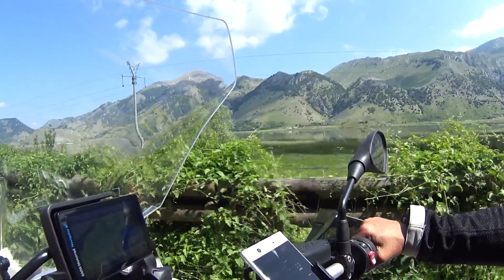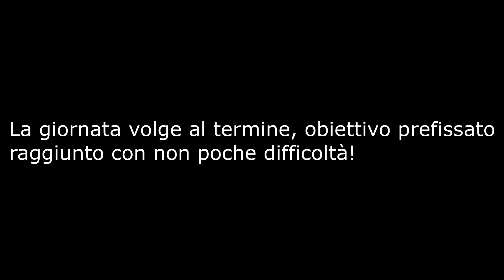Dal Salento alla scoperta del Molise, seconda parte: I tre laghi! (Mototurismo)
Secondo giorno nel Molise, dedicato alla scoperta dei laghi: del Matese; di Letino e Gallo.
L'iscrizione al canale è gradita, ricordandosi di fleggare la campanella per le notifiche, buona visione.